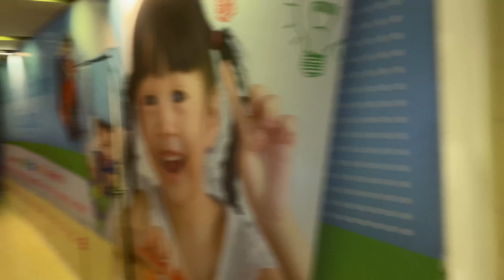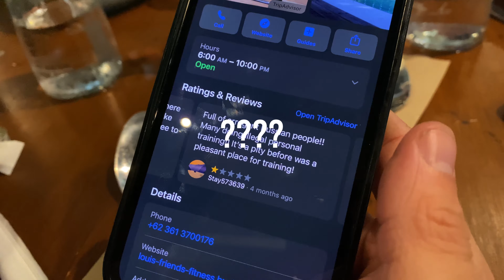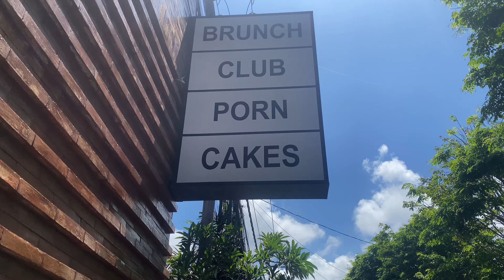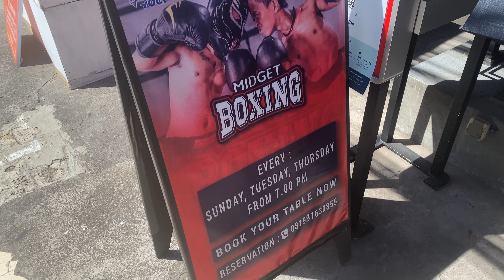Life in Bali | House Tour, Scooter Adventures, Gym & Party Vlog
My first week in Bali! In this vlog I give you a tour of our Airbnb in Ubud before my friends and I ride our scooters to Denpasar to explore the city. After a full day of activities in Denpasar & Kuta, including hitting the gym & partying, we spend the night at a new Airbnb in Seminyak. The next day after brunch and checking out the beach, we head back up to Ubud.